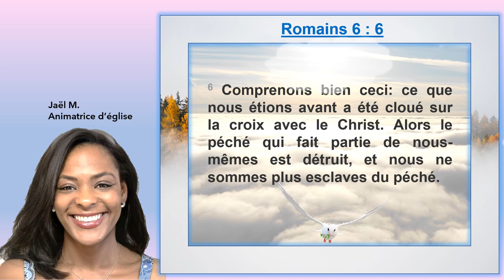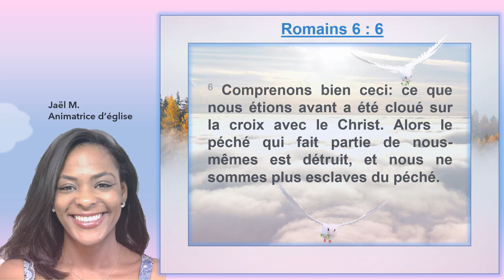En Christ notre être d'avant a été cloué sr la croix en Romains 6:6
Des versets qui encouragent à suivre le chemin de la sanctification ! Chaque jour un verset accompagné de sa louange, afin que la Parole demeure en nous ! Que le Seigneur nous apporte Sa paix et Sa sagesse dans nos vies, nos emplois, nos familles et nos foyers. Gloire et puissance à notre Père ! Que le Seigneur nous guide et que Dieu nous bénisse !

Version LSG